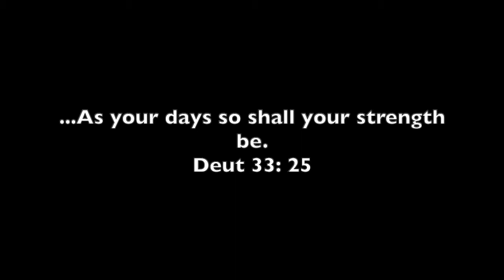Watch Day By Day and With Each Passing Moment Guitar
Day By Day and With Each Passing Moment Guitar

From Deuteronomy 33:25
"... as thy days, so shall thy strength be"